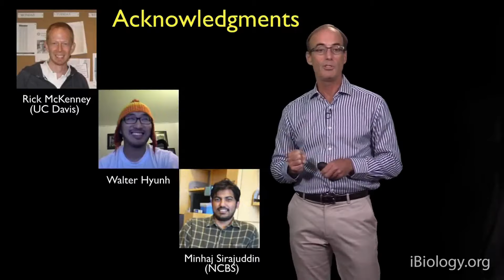How to Pronounce Huynh (Real Life Examples!)